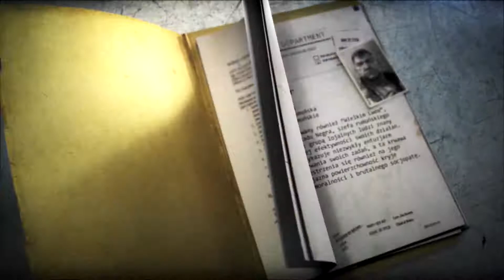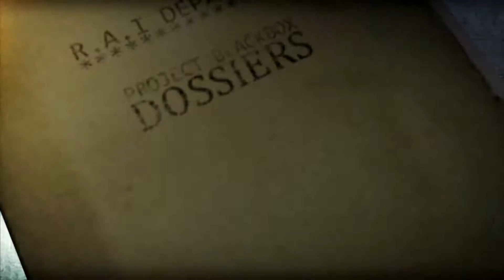Pyknijmy w... Vin Diesel Wheelman. Odc. 5 - Walizka i Miguel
Gra akcji z 2009 r. Stworzona przez Tigon Studios.
Od niedawna na kanale pojawił się nie proszony gość, który może zagrozić każdemu z Was co prowadzi pomniejszy kanał. Wbijajcie jak najwięcej wyświetleń, piszcie dużo różnych, ciekawych komentarzy oraz klikajcie na kciuk w górę do filmów które są już od dawna na kanale, ale i do nowych jak i przyszłych materiałów, aby pokazać hejterowi, który daje łapki w dół, w dodatku bez uzasadnienia nie podając żadnego powodu w którym będzie logiczne, konstruktywne wyjaśnienie dlaczego. Mimo, to trzymajmy się razem, nie poddawajmy się takim osobom bo one zaburzają i niszczą tylko YouTube i małe kanały. Gdyby był, to ktoś rozsądny i choć odrobinę inteligentny, to komuś co w filmie się coś nie podoba prócz kciuka w dół uzasadnił by również z jakiego powodu daje taką ocenę, napisał logiczne wyjaśnienie, dał konstruktywną krytykę, a skoro tak nie robi znaczy tylko jedno, jest typowym, pospolitym hejterem, osoba znienawidzona przez "jutubowe" społeczeństwo (w szczególności te co prowadzi mniejsze kanały), traktowana jak chwast, który należy wyplenić bo inaczej może wyniszczyć, to co budowaliśmy i pracowaliśmy nad tym przez lata dlatego nie dajmy się mu i walczy z Nim, w gronie siła!